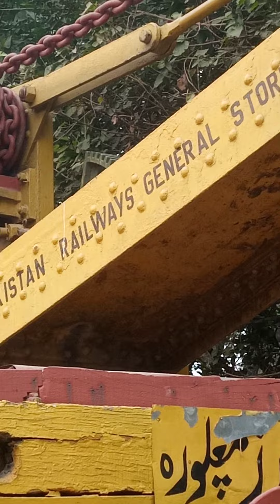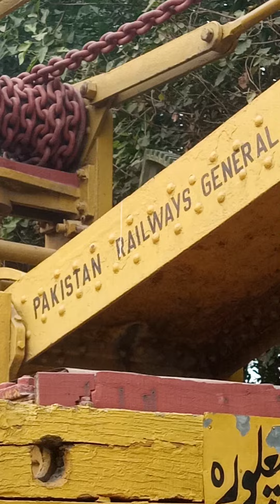100 Years Old Hand Crane Pakistan Railway Lahore